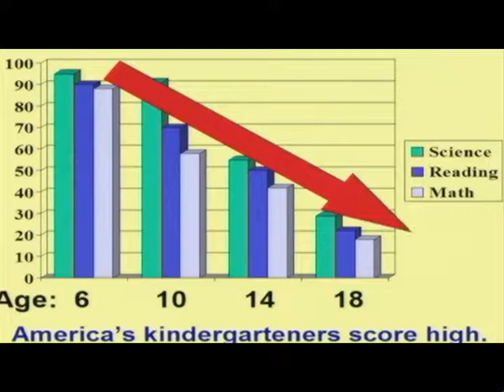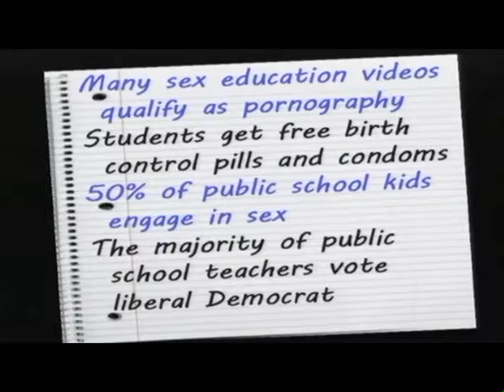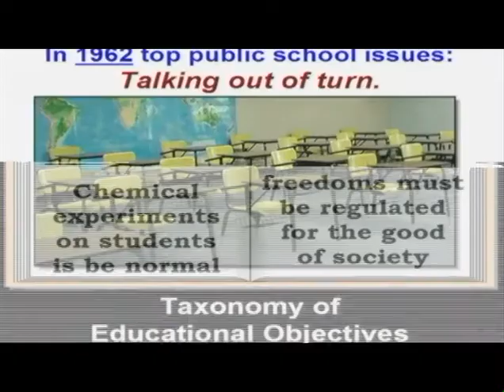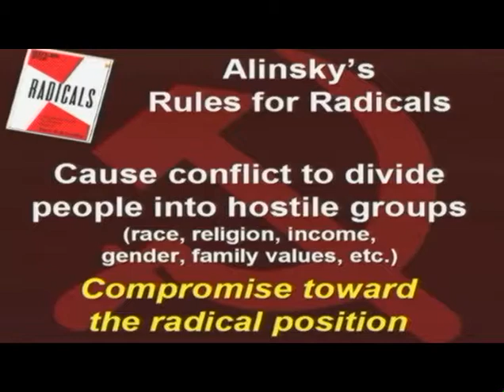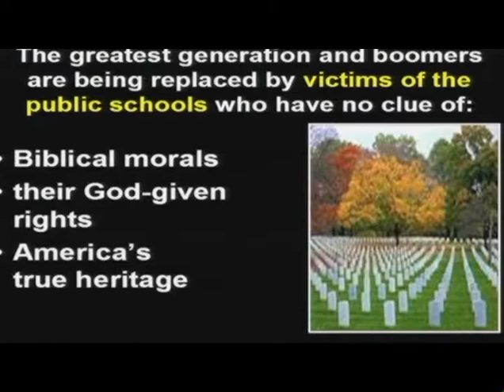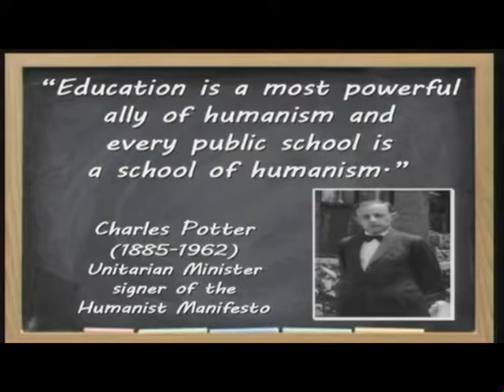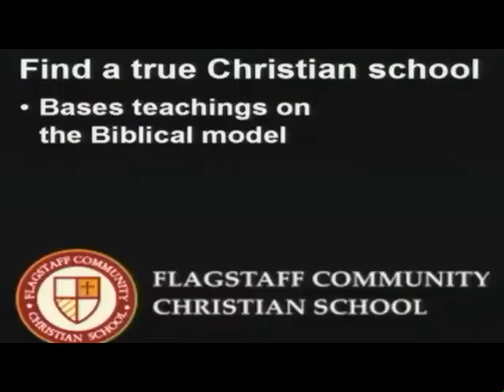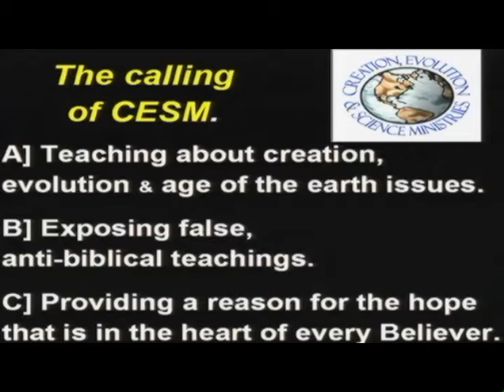Public Education Menticide Part II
Scientist Russ Miller goes head to head with secular science, proving the validity of the bible with indisputable evidence.
For more media from Russ Miller, go to creationministries.org